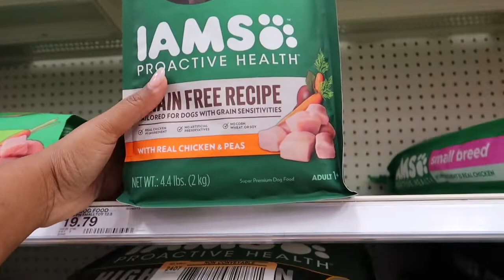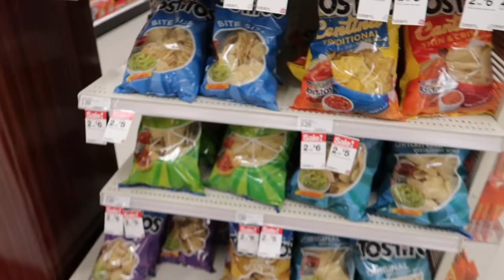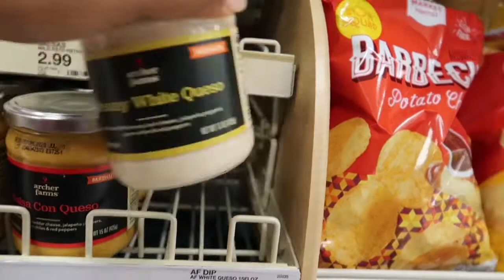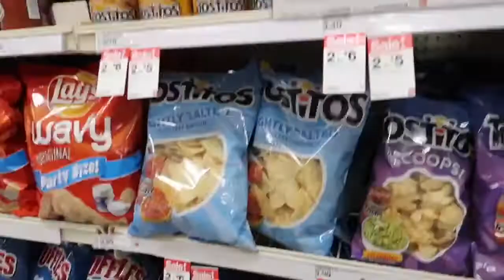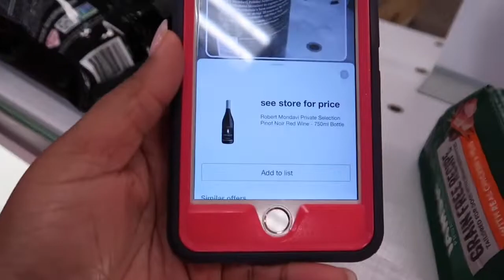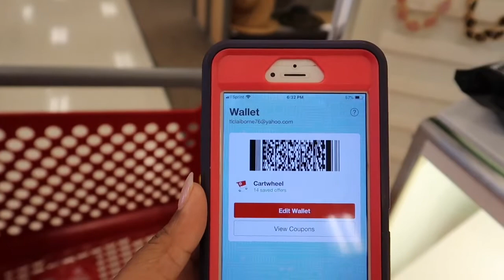Come To Target With Me|Vlog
Guess who’s back on the TiZube!! I have missed you guys sooo much!! I contemplated uploading this video so many times.. TouTube has changed drastically since I was on here but I was like..what the heck..YouTube may have changed but guess who hasn’t..ME!! I’m doing this for Me and My Peoples!! I hope you enjoy and until the next video! Muah 💋